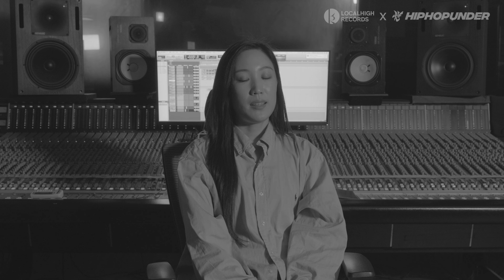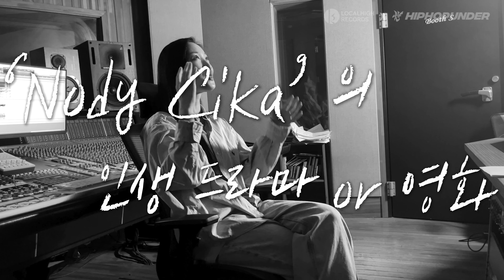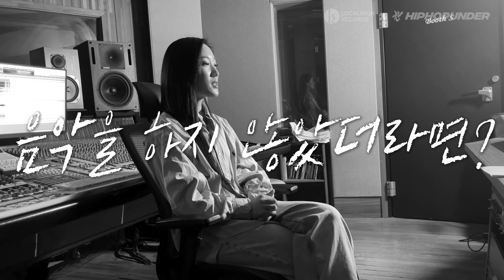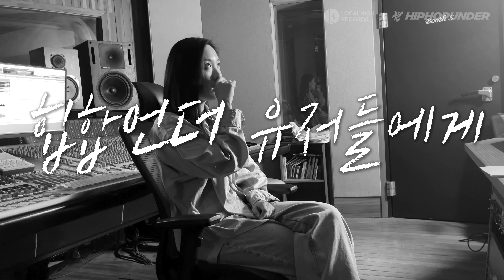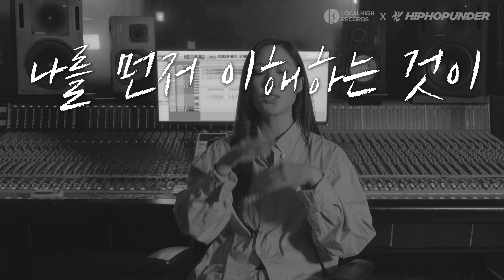[INTERVIEW] 로칼하이레코즈 X 힙합언더 Interview Part.2 - 노디시카 (Nody Cika)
[Credit]
- Production by Localhigh Records
- Co-Production by HIPHOPUNDER
- Artist Interviewed by Nody Cika @ujiwonjiu